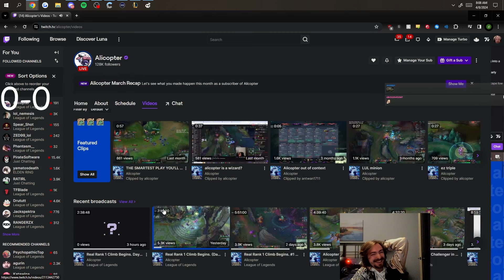DROPPING DOUBLE PENTAKILLS IN THE SAME GAME! | Davemon